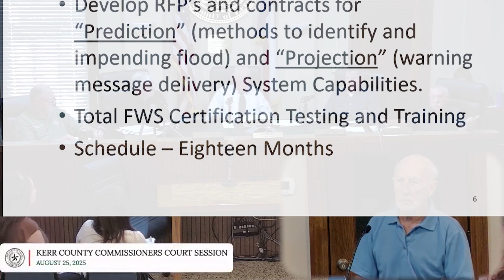Kerr County working to design their own flood siren warning system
The Commissioners Court voted to create a five-person team to start that project.